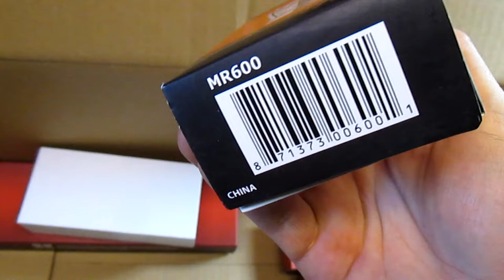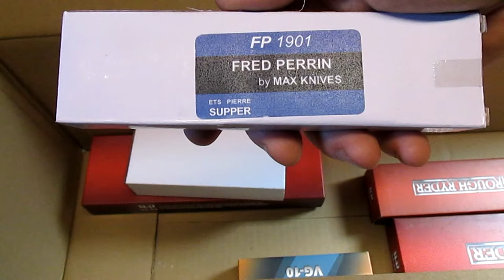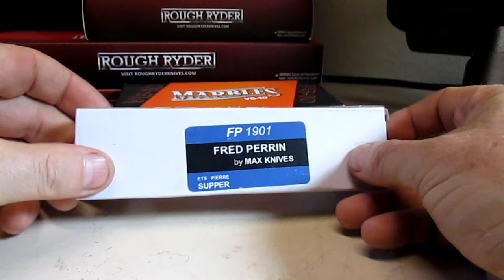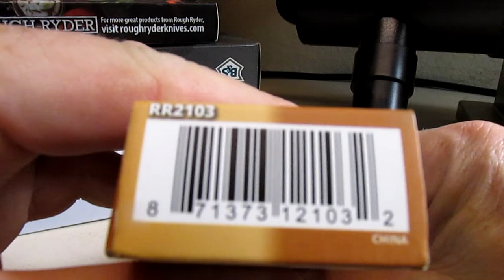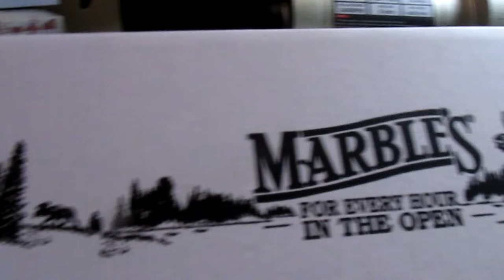Sneak Preview Upcoming KNIVES & Rough Ryder VG10 SLIP JOINT RR2103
My latest haul from CKW & take a quick look at the VG10 Rough Ryder Slip Joint RR22103...AMAZON LINKS:-Rough Ryder Aluminum Slipjoint Blue VG10 RR2103

KME PECISION KNIFE SHARPENING SYSTEM

LANSKY DIAMOND CERAMIC 4 ROD TURN BOX KNIFE SHARPENER

VICTORINOX KNIFE SHARPENING STONE

DAN'S HONING OIL FOR KNIFE SHARPENING

KPL KNIFE PIVOT LUBE "ORIGINAL"

KPL KNIFE PIVOT LUBE TRIPLE COMBINATIO PACK "ORIGINAL - HEAVY -ULTRALIGHT"

WIHA TORX BITS 11 PIECE

WIHA STUBBY BIT HOLDER 1/4" MAGNETIC

JEGS 3-Drawer Portable Toolbox | Ball-Bearing Drawer Slides | Rust-Resistant Latches | Black Powder Coat Finish | Includes Lock and Keys "GREAT KNIFE COLLECTION STORAGE"

WINDSOR DESIGN Machinist Eight (8) Drawer Hardwood Toolbox Lockable Chest Secure Portable Box with Walnut Finish 6x20x 5 58, Clear "GREAT KNIFE COLLECTION STORAGE"

BY PURCHASING THROUGH MY LINKS YOU HELP SUPPORT THE JOLLY PEANUT CHANNEL. THANK YOU.

"Commissions Earned​​​​​​”
 I Purchase All Of These Items Myself With My Own Money.
 I am Not Sponsored I did Not get these items for free.